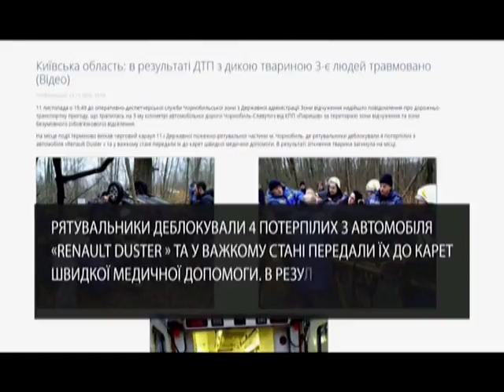Під Чорнобилем через тварину сталася серйозна аварія з постраждалими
Не розминулися з диким звіром. Під Чорнобилем у неділю сталася серйозна аварія. Автомобіль Рено рухався дорогою Чорнобиль-Славутич. Вже від’їхавши за зону відчуження, керманич авто, ймовірно через туманну погоду, не угледів лося.